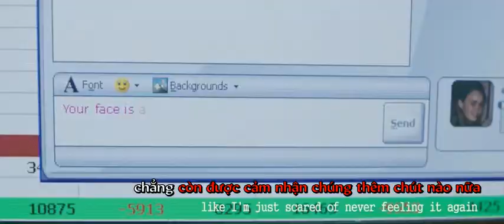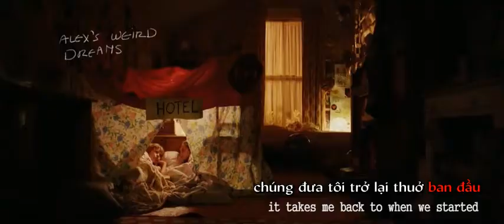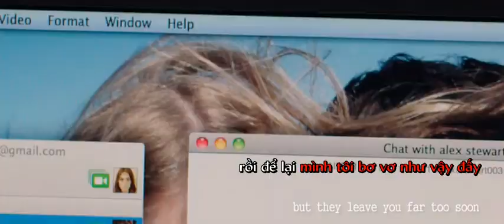High Hopes Vietsub (Alex, Rosie from Love, Rosie film)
- Mọi thứ như từ lúc bắt đầu: Khi chúng ta vốn dĩ đã thuộc về nhau